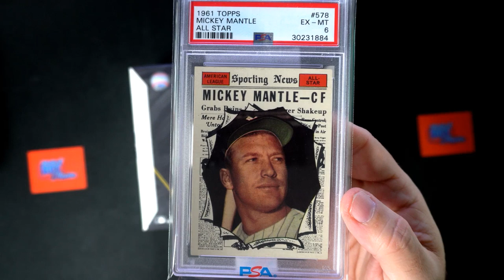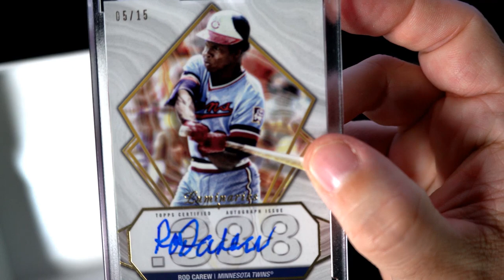2022 Topps Luminaries Baseball ID 22LUMINARIES121